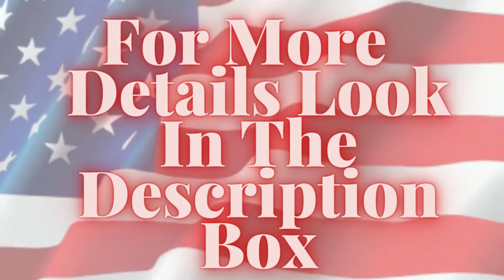Mobile Nail Tech Diaries American Dreamin' 5 Ways To Make $ In Your Sleep nailjunkies Edition Pt 2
Hey Nail Junkies,

Today's Topic:
mobilenailtechdiaries American Dreamin' In Your Sleep nailjunkies Edition

Did You Get The New Released Americana Sets Yet? Check Them Out Now!
Americana Nail·Ish Nail Enamel Trio

Americana Nails I Do Adore Collection Glitter 4 PC Bundle

See Offers Below 🔽 Our FREE Nail Gifts For You!